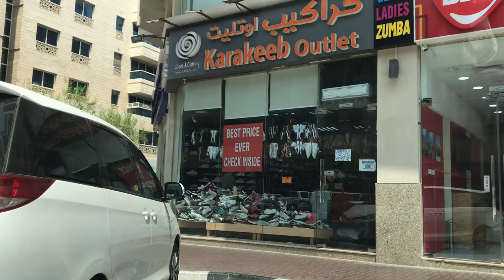Al Hudaiba St Satwa Road Dubai❤️UAE